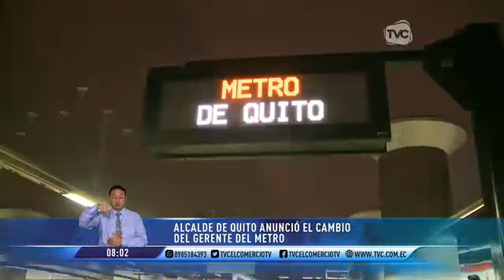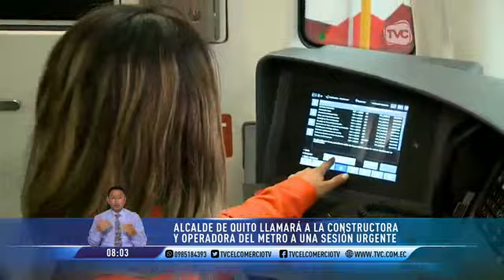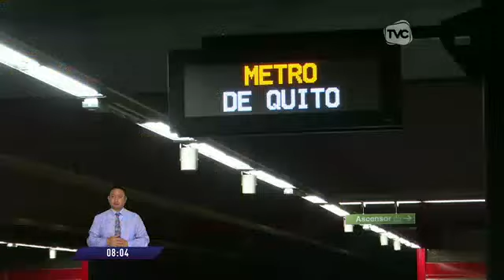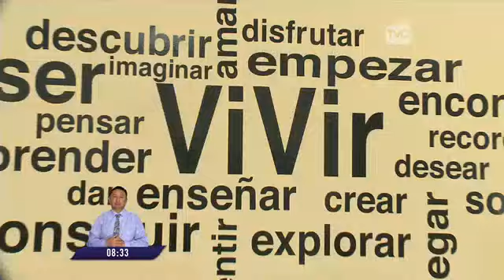TVC en la Comunidad: Programa del 15 de mayo de 2023